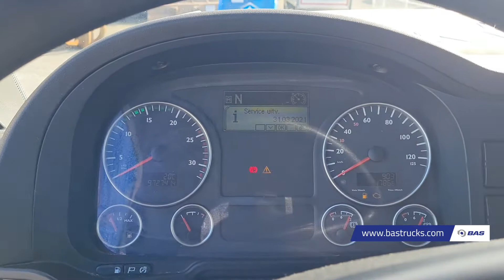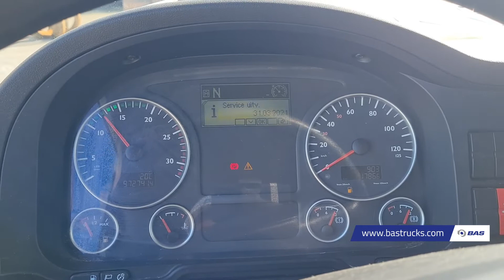70147012 MAN TGX